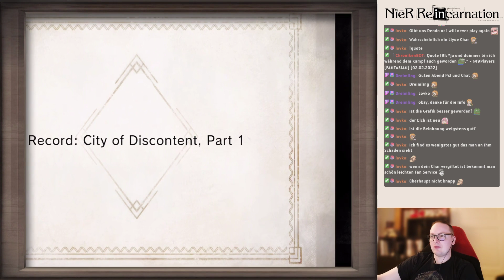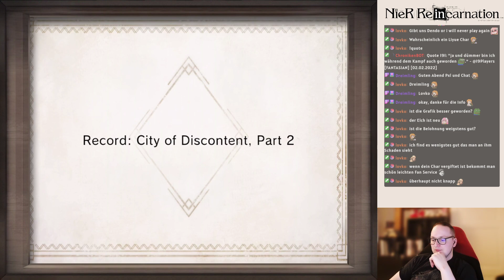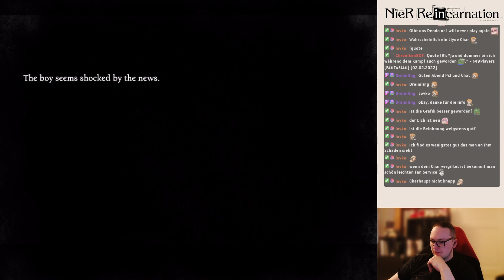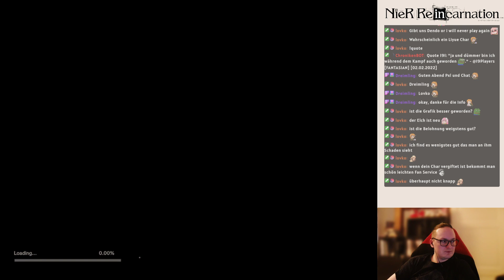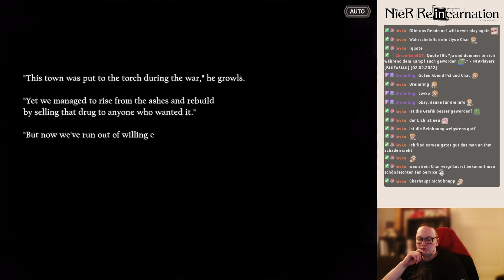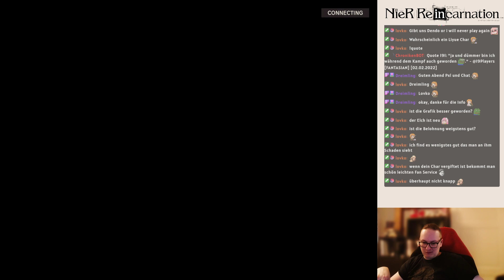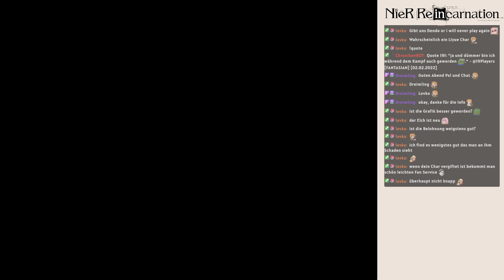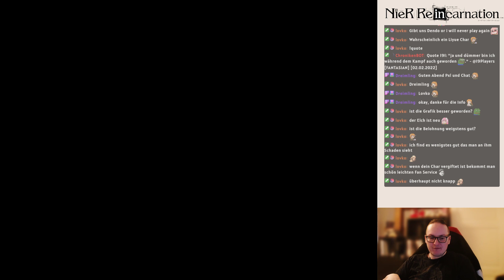[#54] NieR Re[in]carnation - Event Quest "Record: City of Discontent"